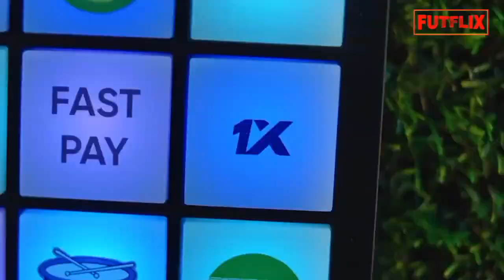BARCELONA NAS MÃOS DE ANSU FATI - GUNDOGAN VAI DEIXAR O CITY? - PABLO MAIA NA MIRA DA PREMIER LEAGUE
Barcelona avança nas conversas com Ilkay Gündogan, oferecendo um contrato mais longo de três anos, enquanto o Manchester City quer renovar ano a ano com o meia. Gündogan, de 32 anos, está em fim de contrato com o City e reduziu suas pretensões salariais, aumentando as chances de uma transferência para o Barcelona, que busca reforçar seu meio de campo.

Barcelona pode negociar Ansu Fati por 30 milhões de euros e receber Rúben Neves, do Wolverhampton. O clube tenta aliviar as finanças e reforçar o meio de campo, mas Fati não quer sair e o Wolverhampton não é uma opção atraente para ele. O Barça pode oferecer outros jogadores, mas os números da negociação podem mudar. Rúben Neves, de 26 anos, deseja ir para o Barça, mas o técnico Xavi Hernández não o vê como a primeira opção.

Meio-campista Pablo Maia, do São Paulo, entra no radar do Nottingham Forest, da Inglaterra. O jogador de 21 anos é um dos destaques do Tricolor na temporada e também é monitorado por West Ham e Fulham.